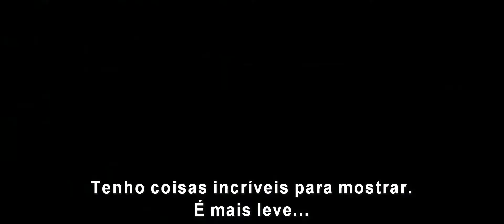Black Panther Official International Trailer #1 2018 [POR BR]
Marvel Superhero Movie